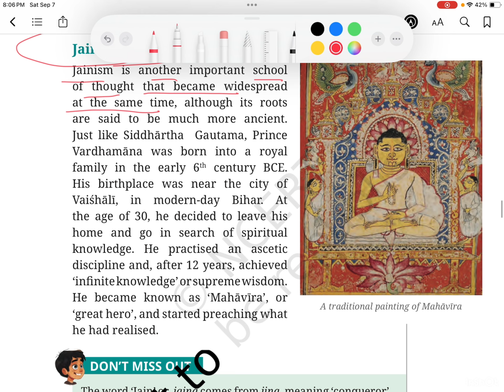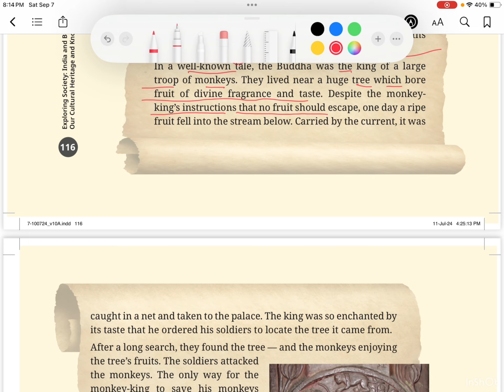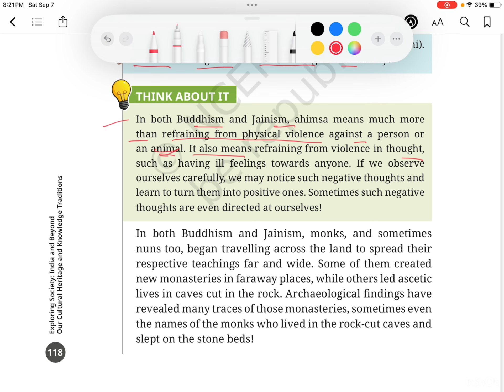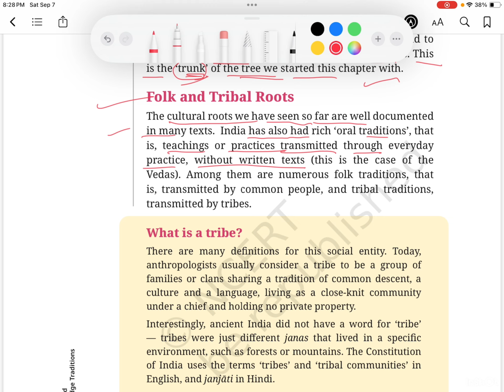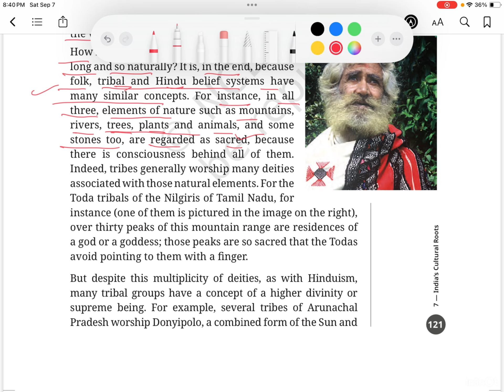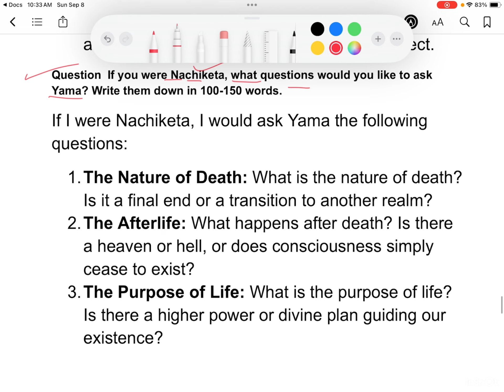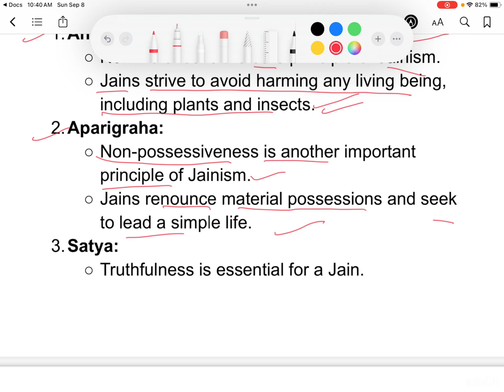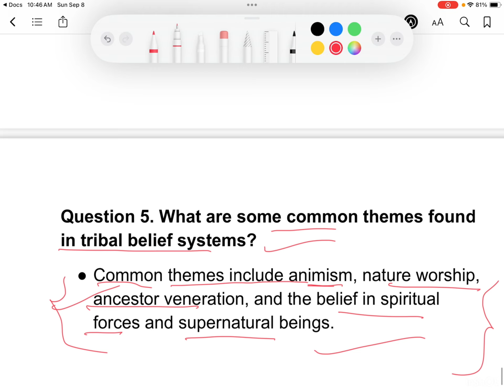India’s cultural Roots , part 2 class 6 social science new book chapter 7 solution with question